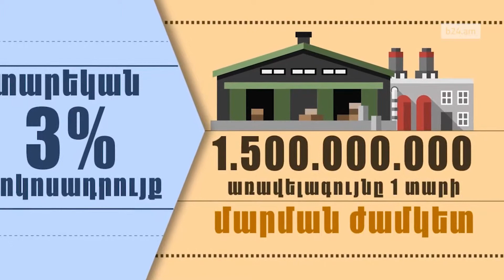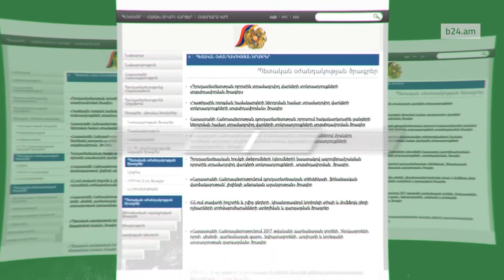Մթերման վարկեր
ագրովերամշակման ոլորտին տրամադրվող վարկերի տոկոսադրույքների սուբսիդավորման ծրագիր